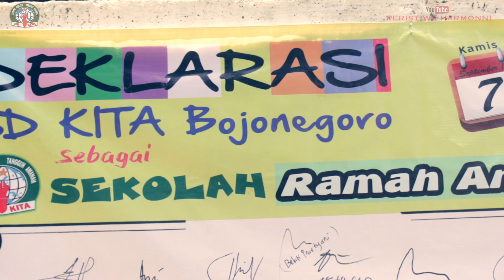(TEASER) OCD di SD KITA Kab. Bojonegoro Bergembira Melaksanakan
Teaser / Cuplikan kegiatan OCD (Outdoor Classroom Day) di SD KITA Bojonegoro - Jawa Timur pada tanggal 7 September 2017

Sekolah Dasar Kreatif Inovatif Tangguh Amanah
Jl. Mangga 09 Mulyoagung, Bojonegoro

"Be Creative with Music"

PERISTIWA HARMONNI Music Studio
"Come, Play, be Smart & Happy”